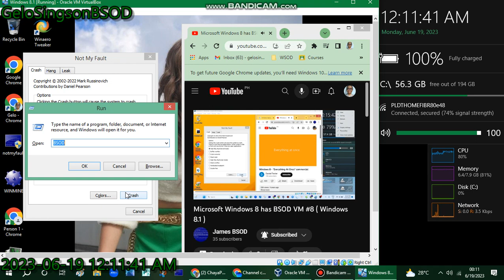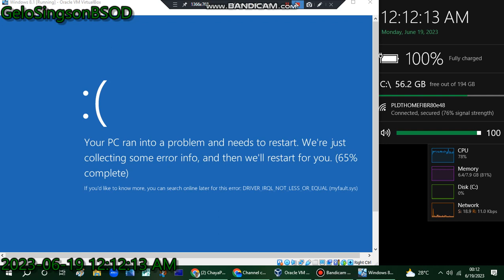has BSOD VM (Windows 8.1)